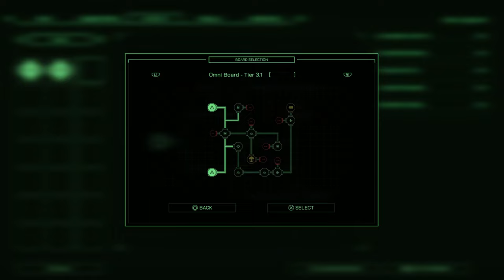RoboCop: Rogue City - Mission #6 - Street Vultures' Turf (4K)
In this gameplay video of RoboCop: Rogue City, watch as we tackle Mission #6 - Street Vultures' Turf in stunning 4K resolution on PlayStation. Get ready for some intense action and strategic gameplay!